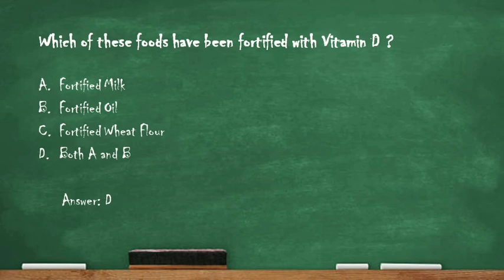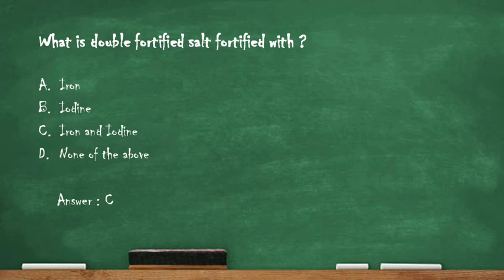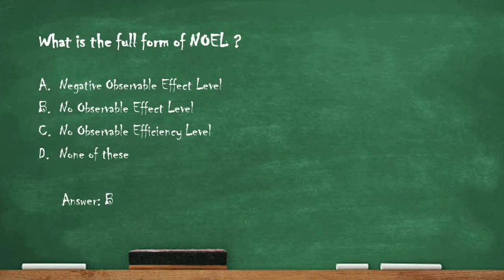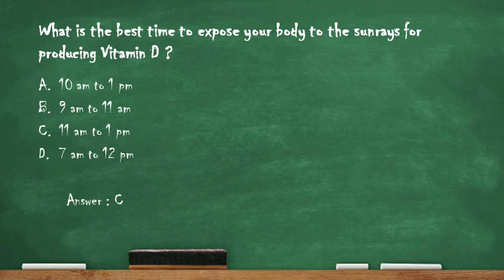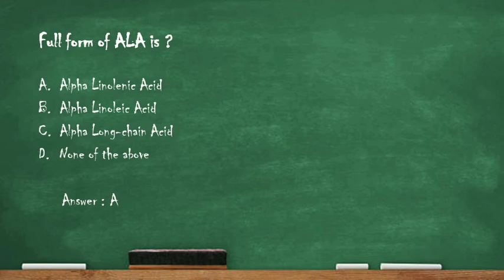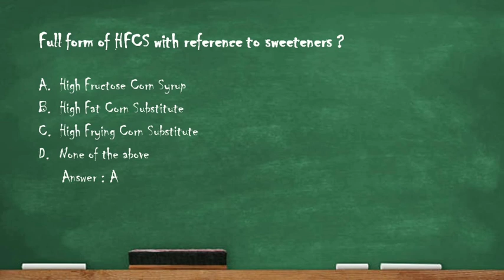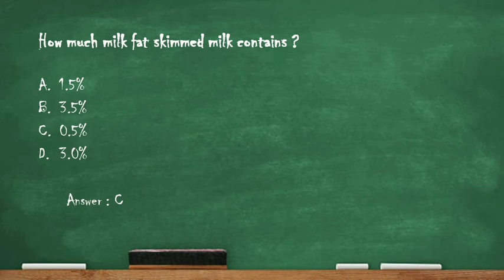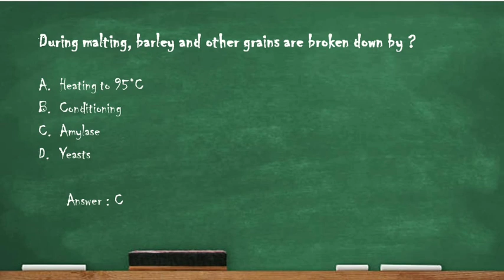Food Science, Nutrition & Technology MCQs | FSSAI | FSO | Entrance exams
Multiple choice questions related to food science and technology which are helpful in the preparation of various exams such as FSSAI (Food Analyst), FSO (Food Safety Officer) and entrance exams etc.